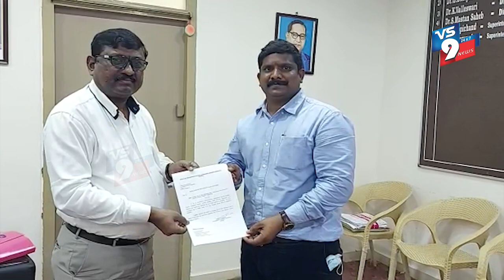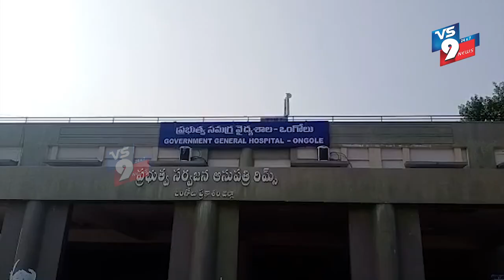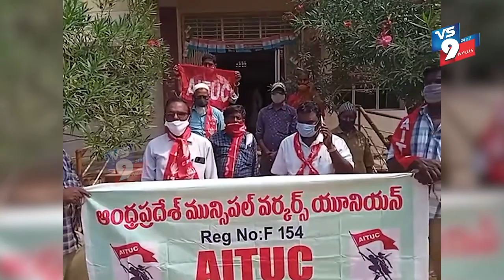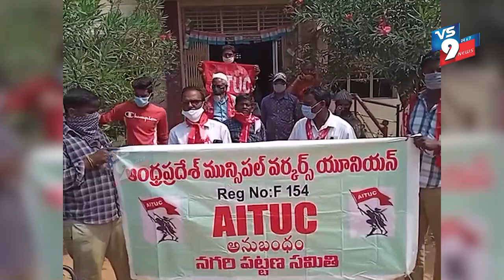NEWS BULLETIN || 21-01-2022 || VS9 NEWS